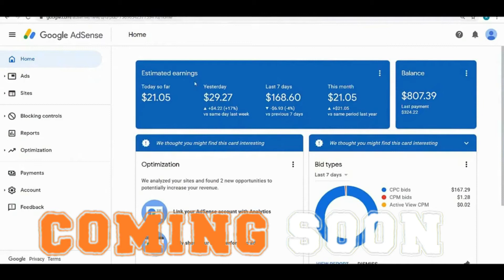After Being Fired by My Boss, i Started My own platform and Monetized it with Google Adsense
My Boss Fired me from Work and replaced me with His Cousin, i was very frustrated but i decided not to Quit in this Life. I went Home and started actualizing on my research of creating my website and monetize it with Google Adsense after it get approved. I also learnt abit knowledge about Adsense Arbitrage which is the process where i can run Facebook Ads to bring visitors to see what i have to offer at the website and through this i earn money online with Google AdSense from Facebook arbitrage.

Get a Ready Monetized YouTube Channel with 1000+ Subscribers and 4000+ watchtime